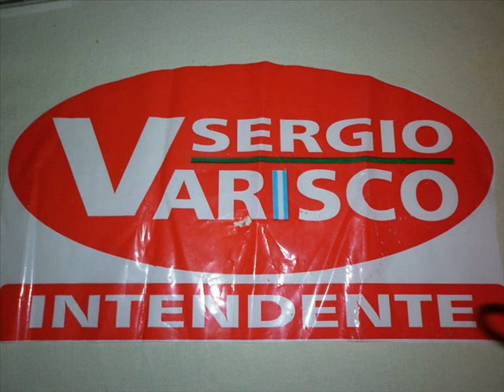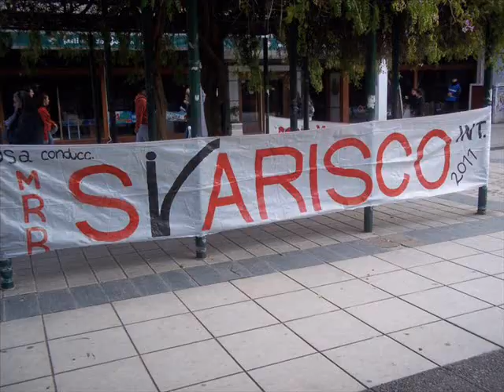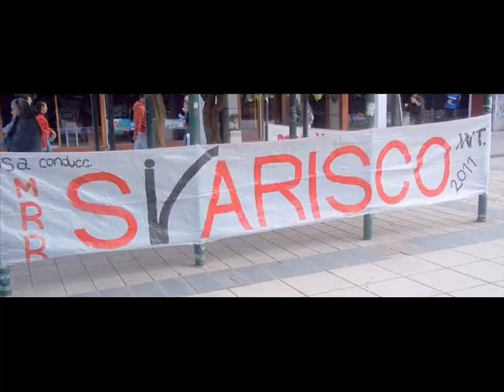MOVIMIENTO RENOVADOR RADICAL, hagamos un cóctel de amor!!!. M.R.R.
Este es un cóctel de amor ,.
MOVIMIENTO RENOVADOR RADICAL PARANÁ
Apoyando a Sergio Varisco el futuro Intendente de Paraná 2011